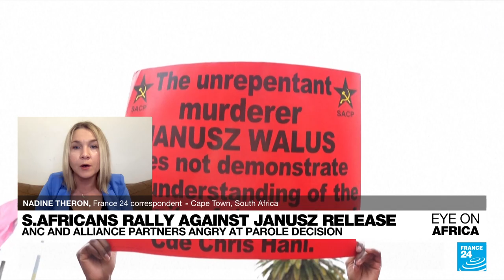Killer of South African anti-apartheid hero Hani stabbed in jail • FRANCE 24 English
The killer of South African anti-apartheid hero Chris Hani has been stabbed in jail, days after the country's top court ordered him to be released on parole, the prison services said Tuesday. Walus, a 69-year-old far-right immigrant from then-communist Poland, was due to be released by Thursday, under an order issued last week by the Constitutional Court that ignited angry protests. FRANCE 24's Nadine Theron reports from Cape Town, South Africa.